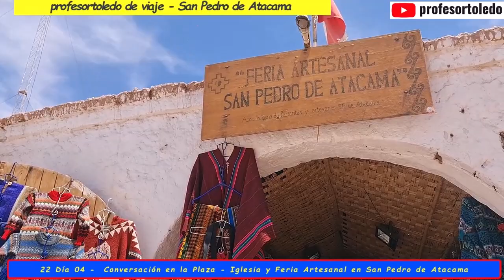22 Día 04 - Conversación en la Plaza - Iglesia y Feria Artesanal en San Pedro de Atacamas